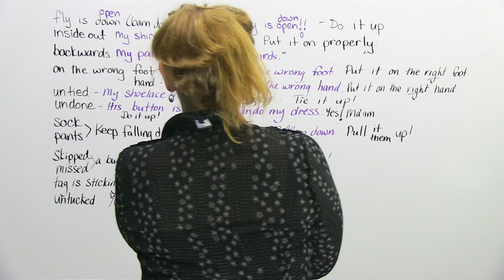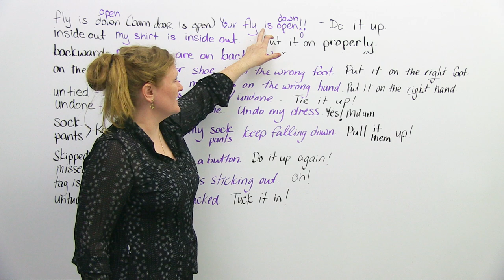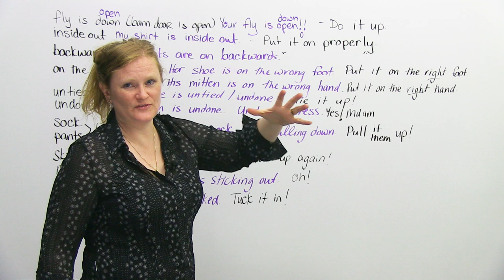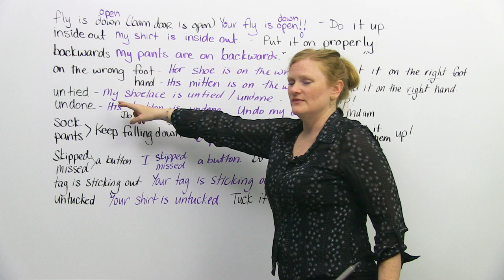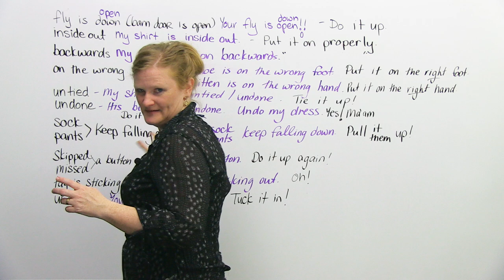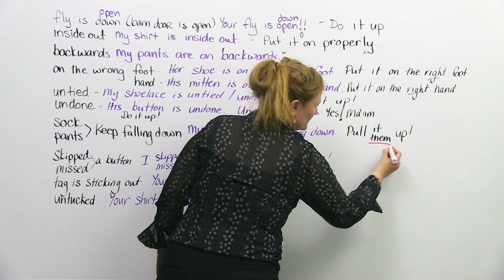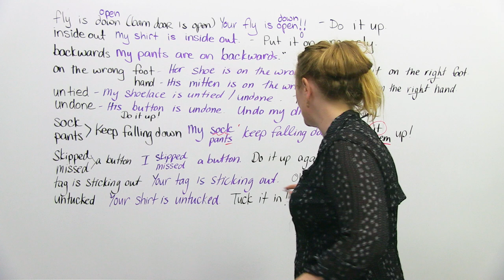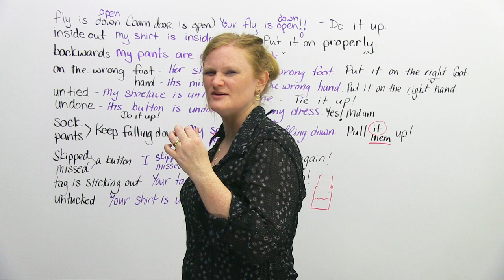Learn English – Dressing up WRONG!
http:/ If someone says "You are flying low" or "Your barn door is open", they are not talking about planes or farms! And if you don’t know what to do, you might attract the fashion police. Avoid embarrassment by watching this English lesson on expressions about dressing up WRONG! The next time you are caught with your shirt on inside out, you will know how to fix the problem.

TRANSCRIPT

Hi, guys. Yeah, all right. Yeah. Oh, uh-oh. How embarrassing. I have a little problem. Do you know what it is? I've made a mistake today when I got dressed. My name's Ronnie. Sometimes in the morning when I get dressed, I do things wrong, I make mistakes because it's so early. I mean, come on. Who wakes up that early and can get dressed properly? Today I'm going to teach you about mistakes you make when you get dressed. Some of them are embarrassing, but I'll teach you what they mean, and what you're going to say to someone if you notice an embarrassing mistake.

First of all, and the most embarrassing is: "Fly is down or open". Fly? Open fly. Fly, airplane, fly... What? "Your barn door is open". I don't even have a barn. What are you talking about? "Your fly is down or your fly is open." This means on your pants where your little weenie comes out, or where you unzip your pants-zip-it means you forgot to do the zipper up or the buttons up on your pants. Maybe people can see your underwear. Oh, I hope you wore underwear. Oh, god, what could you see? So, one really embarrassing thing that might happen to you is your fly is down, which means-zip-you didn't zip up your pants. So I would say: "Do it up." I don't want to see your tighty whities or your superhero, Superman underwear. Or do I? Do you have Superman underwear? That would be cool. Just do up your fly.

We have the next word: "inside out". This is what happened to me today. True story. I went to work, woke up in the morning, I put on my shirt, and I went to work, and I came home for lunchtime, and I noticed: Huh, my shirt is on inside out. That means that the tag is sticking out and I need to reverse my shirt. So I can say: "My shirt is inside out." So, my mother would tell me: "Put it on properly." Which would mean I would take my shirt off, and put it right side in.

Oh yeah, I've done this before, too. I've put my pants on backwards. How could...? How could you achieve such a feat? I am pretty spectacular when it comes to getting dressed. So: "My pants are on backwards." And again, you would say to the person: "Put them on properly." Have you ever put your pants on backwards, like not on purpose, by mistake? I've done it. I've ridden my bicycle. I was on my bike, went to the restaurant, went to look in my back pocket, realized my back pocket was my front pocket and went: "Yeah, these are on backwards." That's funny. I hope my fly's not down.

And children do this. Do you have a child? Your child maybe has not learned yet the right and left. It's a hard concept, don't laugh at them. So, maybe your daughter's shoe is "on the wrong foot", and she kind of walks differently like a duck. And you go: "Oh, your shoe's on the wrong foot. Put it, put the shoe on the right foot." English is so confusing because we have the right foot and the left foot, but we actually mean correct. So: "Put it on the right foot", and you're like: "But I have one right foot and one left foot." It means the correct foot.

And you can have something "on the wrong hand". If you have mittens, okay? These are gloves, these are mittens. Sometimes children put the mittens on the wrong hand, so it looks like their thumbs are over here. That's funny. They're like: "Hi, I'm a crab baby." And so: "His mitten is on the wrong hand." Again, we would say: "Put it on the right hand", and the left one, which means the correct hand.

This happens to me a lot. Something has become "untied"-this is an adjective-or "undone". So: "My shoelace is untied/undone." This means the same. So, what you're going to do is you're going to "tie it up". Now, the other thing that you can say is: "My shoelaces are undone." We're not really too worried about the grammar in this, but you would say: "Tie them up."

Maybe somebody at your work is quite fat or chubby and they pop the button their shirt, or they just didn't do up the button and you can see their tummy. Eww, their hairy, hairy tummy. You can say: "His button is undone." or: "Her button is undone." And you would tell the person: "Do it up."

Oh, on the other hand, if a lady says to you... This beautiful lady, Judy Holliday, if she says: "My dress, please undo my dress", you say: -"Yes, ma'am." -"Why, thank you, sailor. Can't do it myself."